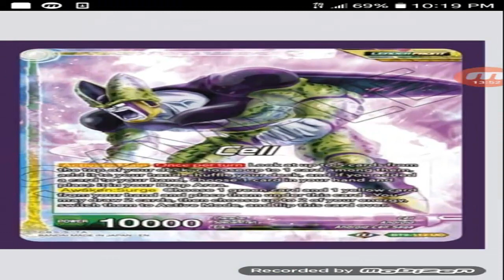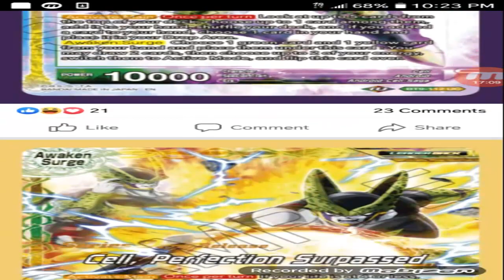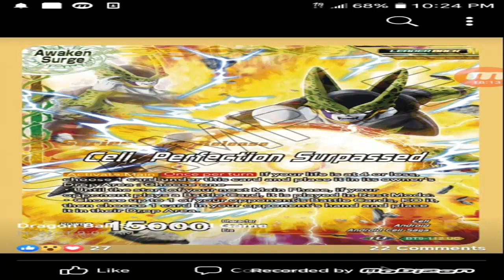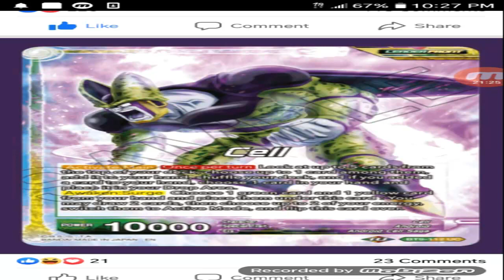Dragon Ball Super CCG Talk: Cell Surge Is Broken. And i like it. 2020 By Kung Fu